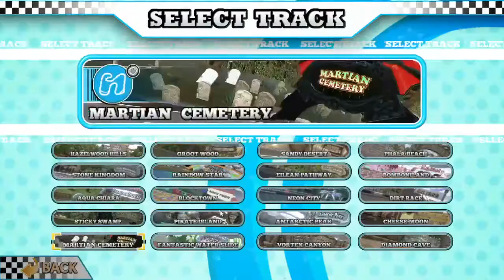Bayou Beaver, Renzo Cartoon Car Racing Gameplay II Video Cnp Game 2021